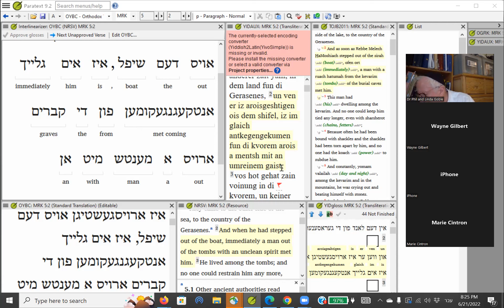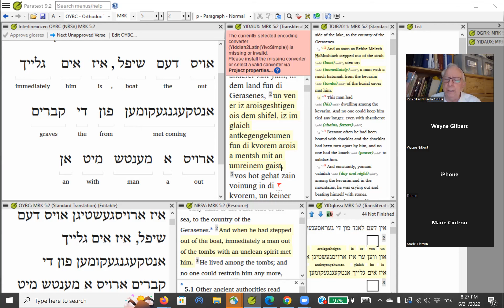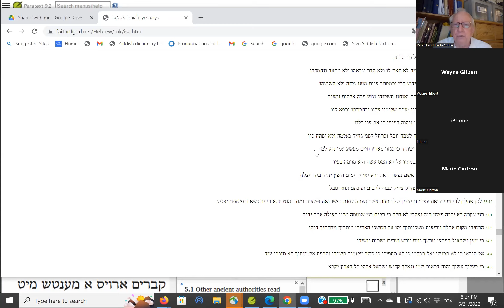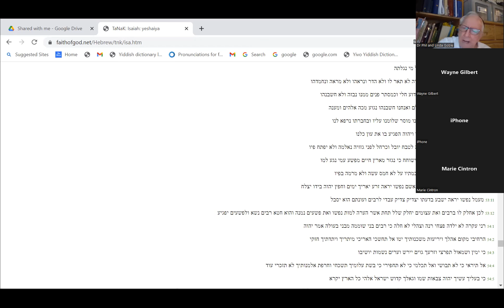הרבי מלך המשיח און קבורים